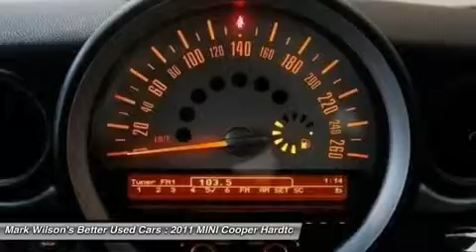2011 MINI COOPER HARDTOP Guelph, ON BT252611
2011 MINI COOPER HARDTOP Guelph, ON
Stock# BT252611

1 OWNER! AUTOMATIC! LEATHERETTE! HEATED SEATS! ALLOYS! POWER PACKAGE! PUSH BUTTON START! AIR CONDITIONING! KEYLESS ENTRY! GUELPH! - ___________________________________________________________________________ 4.80% Bank financing!! OAC*** Home of Zero down and no payments for 180 days** ___________________________________________________________________________ You don't need perfect credit to get a vehicle loan at Wilsons Used Cars. If you have experienced some of life's challenges and your credit has been damaged or if you have no credit at all we can still get you approved! Helping customers secure the best rate based on their credit is something we take very seriously. Put us to work for you today. Visit shopwilsons.com to view! ___________________________________________________________________________ Voted Guelph Tribunes Top Automotive Dealership 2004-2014!! ___________________________________________________________________________ A+ Better Business Bureau Rating! ___________________________________________________________________________ **Accrued interest must be paid on 6 month payment deferral. Licensing is extra. All vehicles are sold certified and e-tested, unless specifically stated. ***OAC is an abbreviation for ON APPROVED CREDIT. License and Taxes extra. -